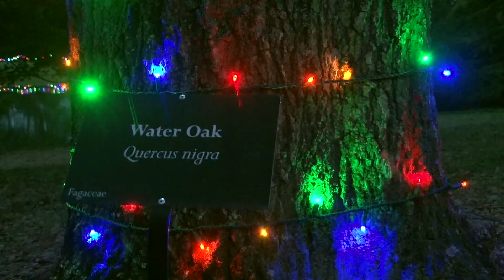Milledgeville arboretum to hold drive-through Christmas light experience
Lockerly Arboretum in Milledgeville will have a Christmas lights drive-through experience for the community through the end of November into December. People will pay $10 to drive a loop around the arboretum to see dazzling lights from 6 p.m. to 9 p.m. every Saturday starting November 21 through December 19. On December 5 and 12, people will get to see a Nutcracker production put on by the Georgia College Community Dance Program as they drive through. The program wasn't able to have a show this year because of the pandemic. On December 19, pianist Dewey Forrester will provide music.

13WMAZ News is the #1 station for news and weather in the Central Georgia area, serving people in Dublin, Macon, Milledgeville and Warner Robins.